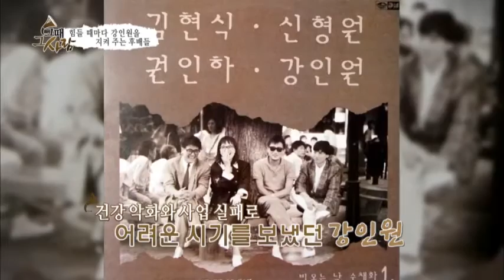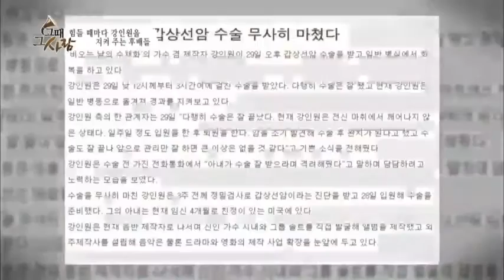가수 권인하, 박강성이 말하는 가수 강인원은?_채널A_그때 그 사람 14회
[그때 그 사람] 2013/09/02 방송 14회 - 비 오는 날의 수채화, 가수 강인원"

# 가수 강인원, 가수 권인하, 가수 박강성이 한 자리에 뭉쳤다!!
비오는 날의 수채화의 영광을 함께 했던 후배 가수 권인하와 강인원의 곡들을 잘 소화해 냈던 후배 가수 박강성이 한자리에 뭉쳤다.
가수 권인하와 가수 박강성은 강인원과 음악 인생의 동반자들! 이들은 1990년대 옛 추억에 잠기며 그 시절을 노래하고 그리고 가수 강인원의 앞날에 새로운 힘을 불어 넣어주는데..